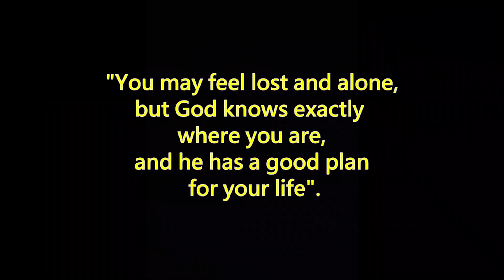Best cribs of 2022 || Big and small famous cribs of southgoa 2022 part 2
Best cribs of 2022 || Big and small famous cribs of southgoa 2022 part 2 @rulesboypictures

friends i was busy in exams that's why didn't got time to edit and to upload a video

this is part one if you have not seen part 1 then first go through it, i am sharing part 1 video link hear

Regards
Rupesh Sutar